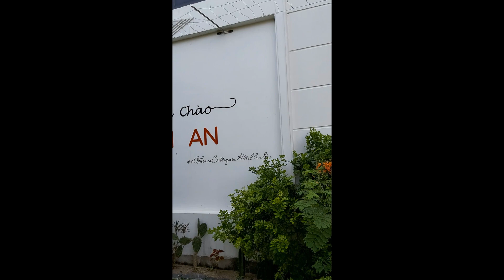VỀ QUÊ - DU LỊCH 2022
Một chuyến về thăm quê Quảng Nam trong dịp hè 2022 và du lịch những địa điểm nổi tiếng trên suốt hành trình.